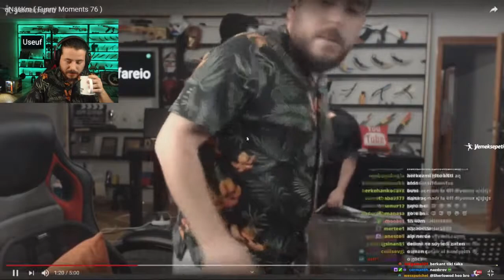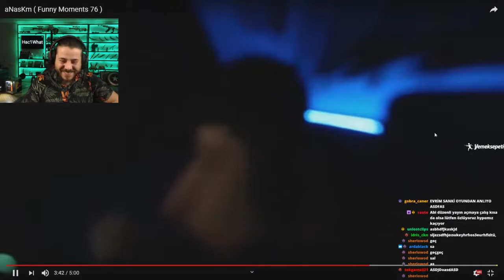UNLOST , OSMAN TOSUN ANASKM FUNNY MOMENTS İZLİYOR.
SELAM ! UNLOST , OSMAN TOSUN ANASKM FUNNY MOMENTS İZLİYOR